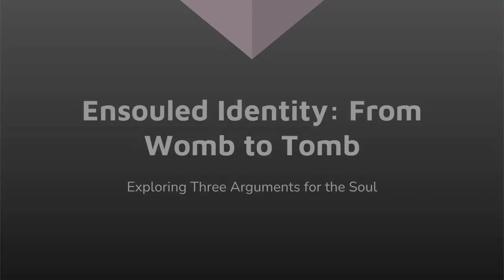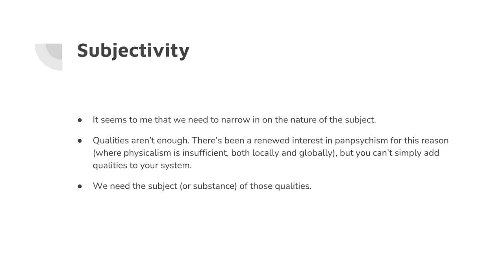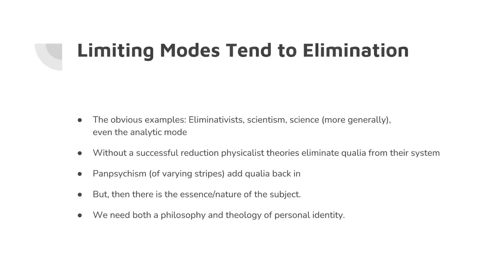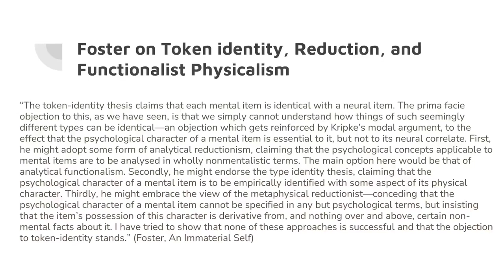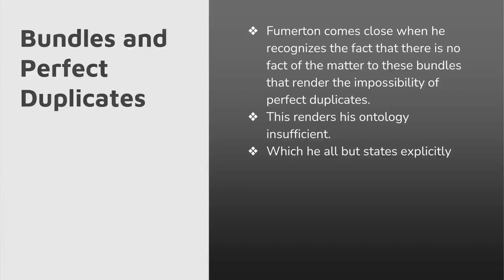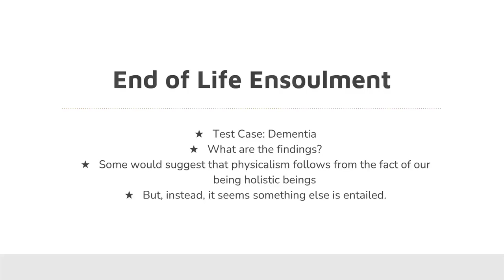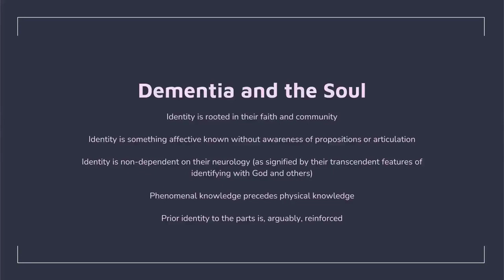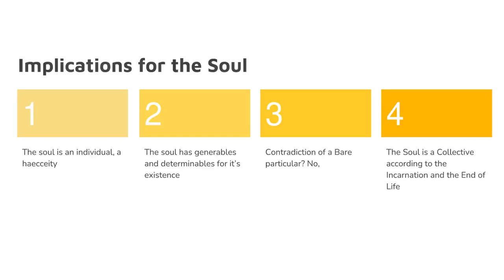Innsbruck Lecture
Humboldt Fellow Dr. Farris gives a public lecture to the faculty of philosophy and dogmatics at the University of Innsbruck in the Spring of 2023 on the topic of the origin of the soul, creationist-dualism, ensouled identity, and combining philosophy and theology through the lens of deconditioning.